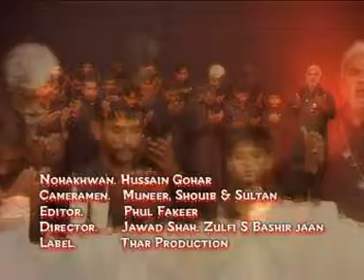Hussain Gohar Sangat DG Khan Album1 (2007). Dua